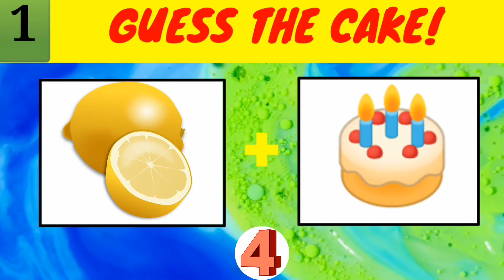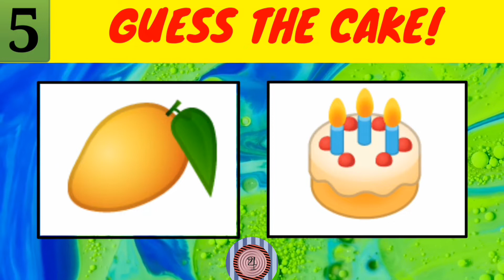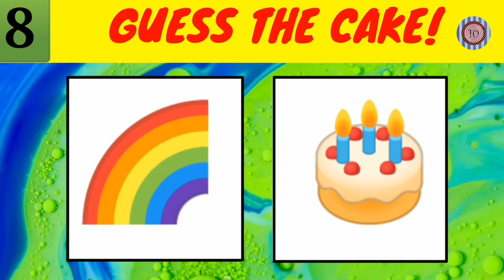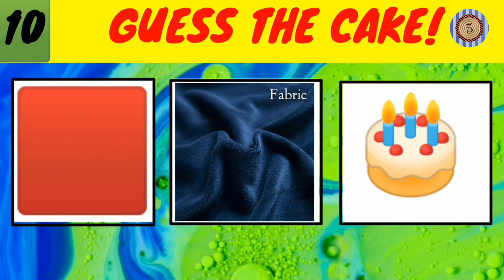Guess The Cake By Emoji Challenge|Can you guess The Cake by Emoji..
Assalam o Alaikum FriendZz...
I m ukasha..
 8 years Old..
 I read in Class 2... Mujhe ye quiz videos banana Acha lagta hai.. tou me ye banata hn Free time me ..
Agar kabhi Koi mistake ho us k Lye Sorry 🙏😋InshaAllah slow slow Achi ban jayn gi videos or b...
Aap logon ko maza ayega khelne me.
Agar videos Pasnd ayen tou video ko Like zaroor kiyaa karen. .mujhe boht kushi hoti hai Likes dkh k.,😋😍🤭

،،،،،،،،،،،free images،،،،،،،،،،،،